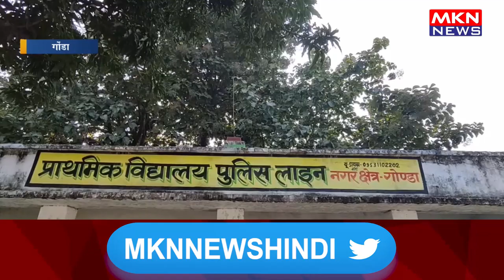मौत के साए में देश के होनहार !